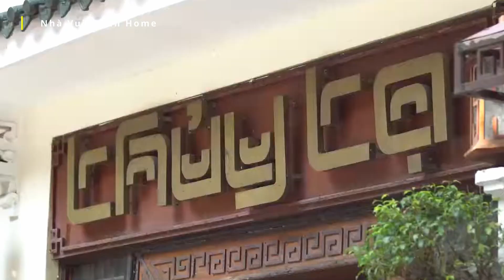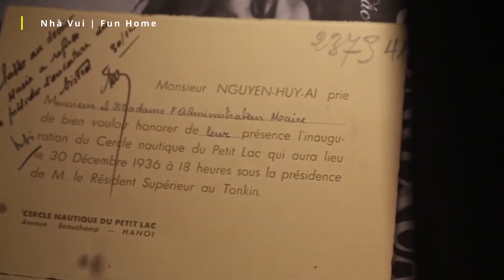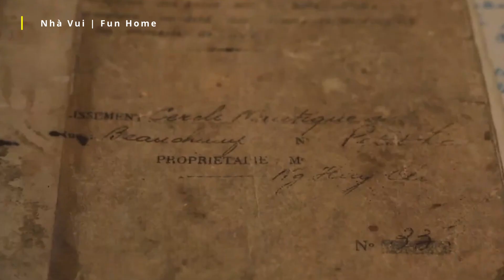Nhà Hàng Thủy Tạ | Con Tàu Lãng Mạn Neo Bến Hồ Gươm Cả Nguyên Mẫu 1936 Và Nâng Cấp 1958 Đều Quá Đẹp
Một kiệt tác của nền kiến trúc Việt khi kết hợp vẻ đẹp của sự tinh tế của kiến trúc Phương Đông với sự sang trọng của kiến trúc Phương Tây. Gần 100 năm, công trình vẫn tồn tại thật duyên dáng, như 1 con tàu thơ mộng đang cập bến hồ Gươm. Phương án ban đầu 1 tầng với sân thoáng có dàn hoa năm 1936 và phương án nâng cấp 2 tầng năm 1958 vẫn là những kiến trúc tuyệt vời. Ơn giời vì họ đã không xây nó lên thành 5 hay 10 tầng.